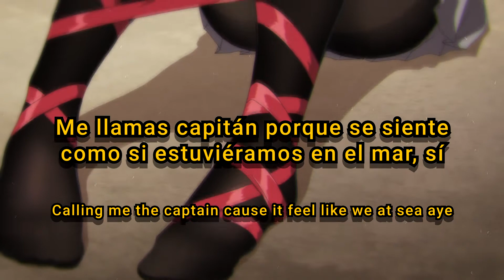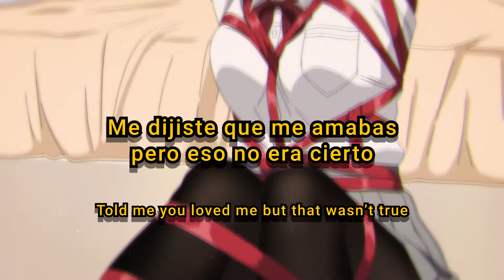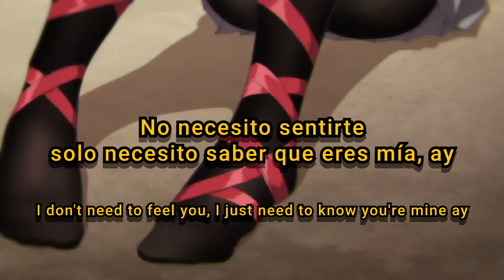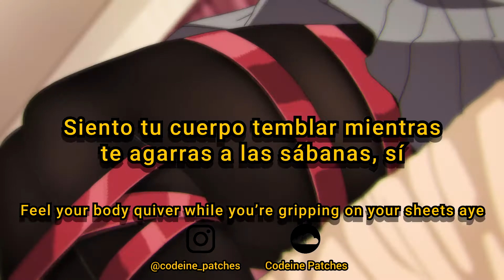Anton Golden - Kissing In The Dark (Ft. Cøzybøy) (Prod. Anton Golden & IOF) (Subtitulado & Lyrics)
Song//Canción

Anton Golden

cøzybøy

★Codeine Patches★